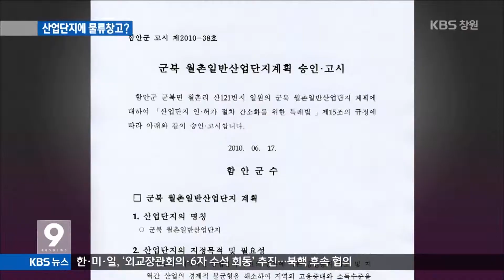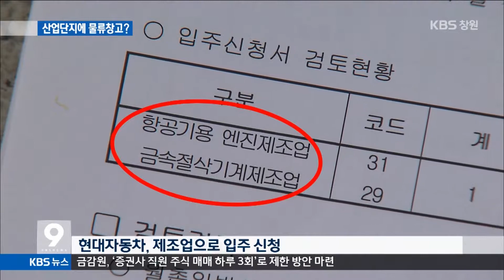[주요 뉴스] KBS뉴스9 경남 – 산업단지에 물류창고...줄줄 새는 세금(2015.09.03.목)